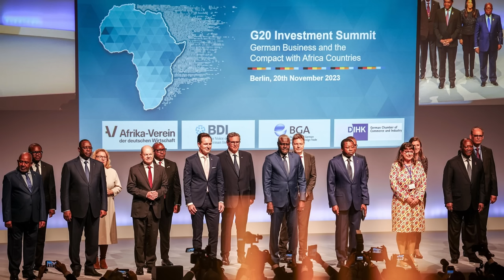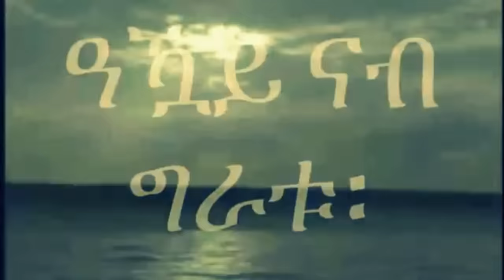Mestyat Betna | ኣፍሪቃ ኣብ በርሊን ውዒላ | ጉጅለ ሑቲ ሓንቲ መርከብ ይጨውዩ